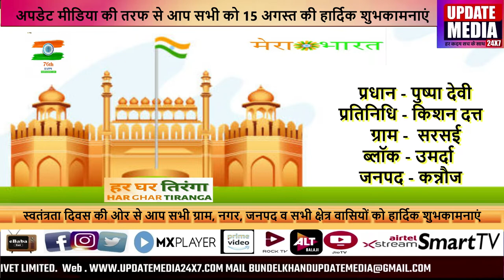प्रधान - पुष्पा देवी प्रतिनिधि - किशन दत्त ग्राम - सरसई ब्लॉक - उमर्दा जनपद - कन्नौज